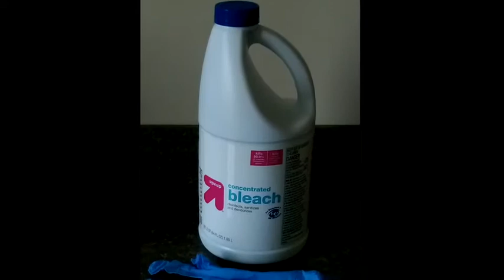Wipe It Down (The Viral Bandit Goes Brogue for COVID-19 prevention)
Original Irish rock song about a serious subject, with a little visual humor added, and some very amateur Irish dancing, including an "almost-Irish-dance-version of flossing."